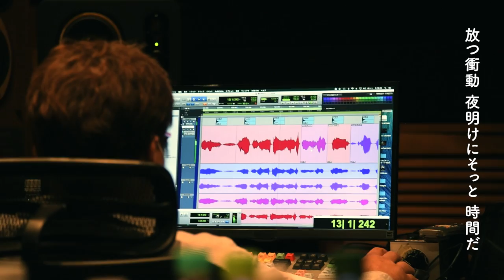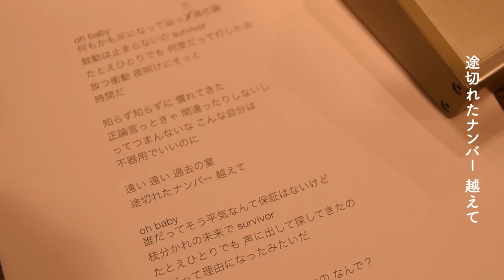【MUSIC VIDEO】神田莉緒香×ORESKABAND『SURVIVOR』/ Rioka Kanda × ORESKABAND [survivor]【FULL ver.】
シンガーソングライターの神田莉緒香と、ガールズスカバンドのORESKABANDの2組によるコラボ楽曲『SURVIVOR』のMVを公開！

▼LIVE INFO
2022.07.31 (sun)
【KANDAFUL WORLD SKA】
会場：shibuya WWW
時間：OPEN 17:00 START 17:30
料金：前売り4000円＋1Drink
　　　当日4500円＋1Drink

‹Band Member›
Vocal & Guitar：iCas(ORESKABAND)
Drums：tae(ORESKABAND)
Trombone：HAYAMI(ORESKABAND)
Bass：YUME(ORESKABAND)
Trumpet：NATSUKA
Sax：末夏康博(ONEGRAM,JariBu Afrobeat Arkestra)
Keyboards：鴨居哲也(Yellowind)
Sampler：畠山拓也(ROCK’A’TRENCH,SKA SKA CLUB)

oh baby
何もかも灰になって辿った進化論
鼓動は止まらないの survivor
たとえひとりでも 何度だって灯した炎
放つ衝動 夜明けにそっと
時間だ

知らず知らずに 慣れてきた
正論言っときゃ 間違ったりしないし
ってつまんないな こんな自分は
不器用でいいのに

遠い 遠い 過去の宴
途切れたナンバー 越えて

oh baby
誰だってそう平気なんて保証はないけど
枝分かれの未来で survivor
たとえひとりでも 声に出して探してきたの
涙だって理由になったみたいだ

×印を重ねながら
やりきった顔して 足りてないの なんで？
ここじゃないな 天井は空
広がっている世界

長い 長い 坂の途中
月の向こう 手を伸ばそう

簡単にいかないよ だってそれが人生でしょう
泣くも笑うも 自分次第だ
何を言われても 私なんだと証明しよう
傷も 愛も 抱きしめたいよ 今は

oh baby
時間だ

『SURVIVOR / up&down my heart』
各サイトで配信中！

静と動の両極端な2面性を表現した2曲は、
足踏みしそうになる毎日を、必死に生きる、戦う女性たちの歌である。

M1 SURVIVOR　　　　　作詞：神田莉緒香 tae  作曲：iCas 神田莉緒香
M2 up & down my heart　作詞：神田莉緒香 tae  作曲：神田莉緒香 iCas
Arranged by ORESKABAND  畠山拓也
Performed by ORESKABAND & 神田莉緒香  (Surport Tp：NATSUKA)

Director,Camera,Editor,Colorist : Yuya Yoshida (STROBE MUSIC)